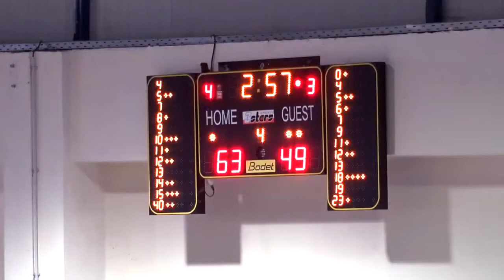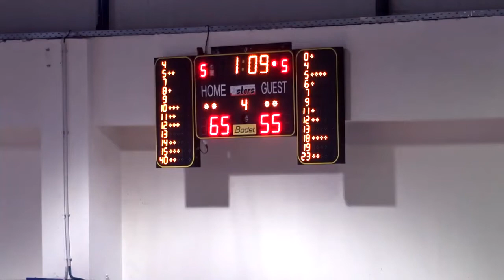2019-20 GWB A1 Γιάννινα-Μελίσσια 27/10/2019